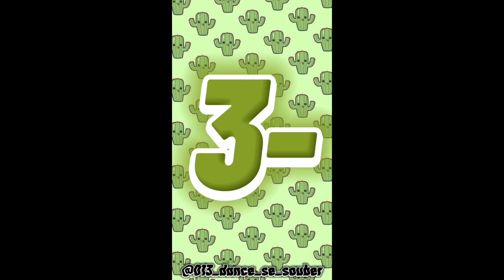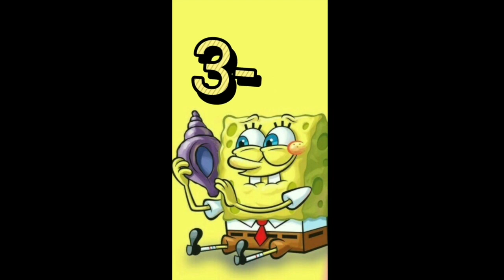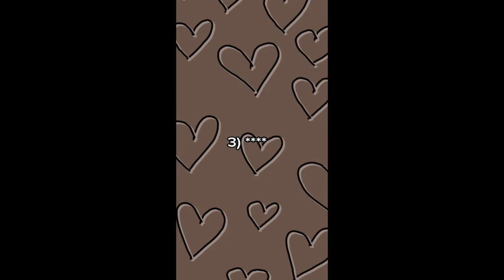Dance Se Souber TikTok - Compilation 2023